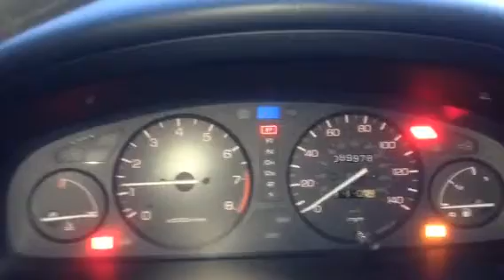T2439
Honda Civic